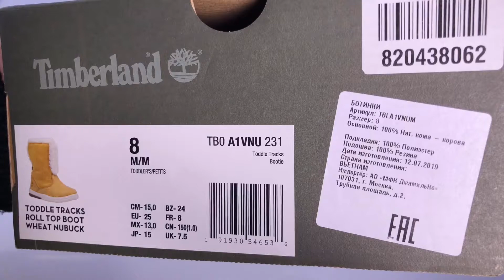Timberland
Рельефная подошва не скользит и обеспечивает превосходную амортизацию. Меховая подкладка впитывает влагу и создаёт оптимальный микроклимат. Верх обуви из натуральной кожи не пропускает воду.

Рекомендации: перед тем, как надеть ботинки Timberland в первый раз, обработайте их специальным защитным средством.